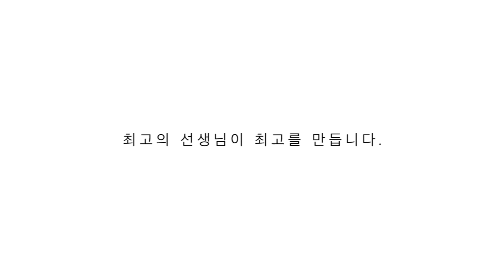인천 댄스학원 | 제 7회 정기공연 "기부 & take" | 더 크리에이티브 댄스학원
📺 제 7회 정기공연 "기부 & take" - 한국무용

▼ 한국무용  ▼

T - OH JEONG EUN

☎️문의
카카오톡 인천댄스학원